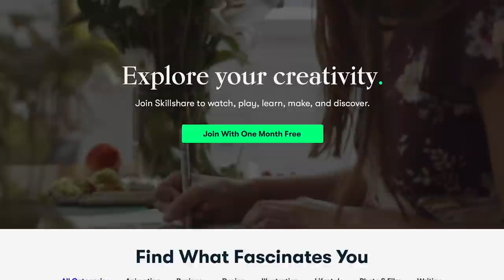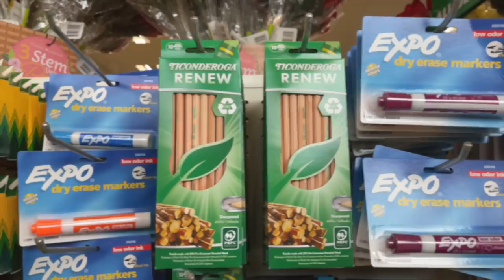WEEKLY VLOG / SMALL OFFICE MAKEOVER / BUSY MOM GET IT ALL DONE / WORKING FROM HOME / HOME PROJECTS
DIY VINEGAR CLEANER:
3/4 cup of vinegar
3/4 cup of rubbing alcohol
1 tablespoon of dawn dish soap
30 drops of your favorite essential oil

Music Credit